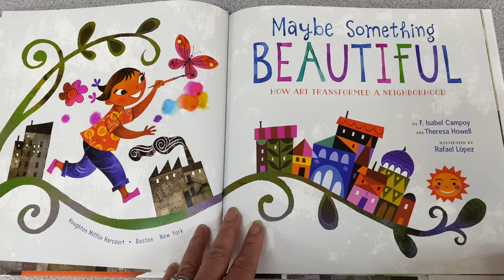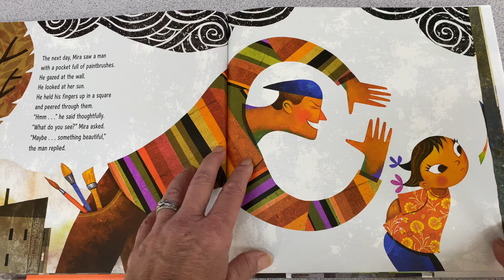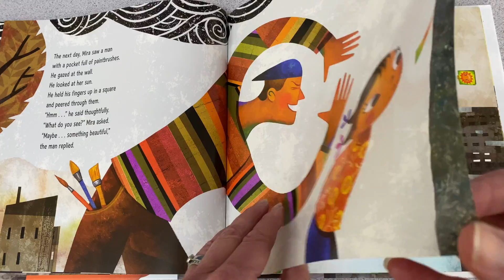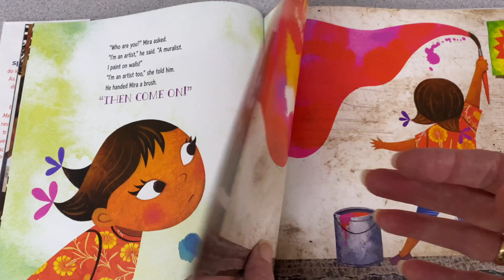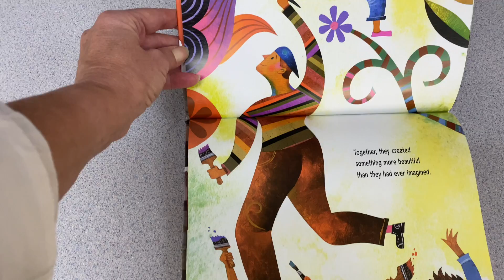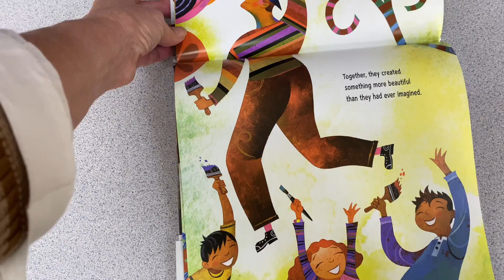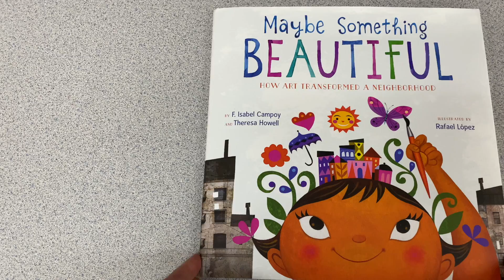Maybe Something Beautiful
Rev. Janet reads the book, "Maybe Something Beautiful"